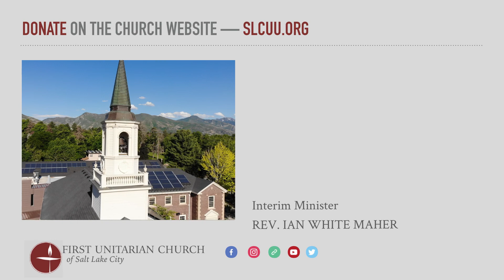"Easter Is Hard" (April 17, 2022)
April 17, 2022 service for the First Unitarian Church of Salt Lake City. Homilies by the Reverend Monica Dobbins and the Reverend Ian White Maher.
Special thanks to all of today’s musicians:
Bob Berger, organ
Bell Choir: Marti Major, Rebecca Heal, Jan and Paul Gandy, Holly Stuart, Jim Catano
John Major, tuned water goblets and percussion
Jim Thornburg, percussion
David Owens-Lupu, Director of Music
Holly Stuart, Assistant to the Director

00:00   🎵 Introduction: "We Will Go Out In The World" - music by David Owens-Lupu
00:56   🎵 Prelude: "Prelude in Classic Style" by Gordon Young (American, 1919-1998) - Bob Berger, organ
03:14   Welcome / Announcements / Chalice Lighting - Rev. Monica Dobbins
09:46   🎵 Opening Hymn # 38: "Morning Has Broken" - words by Eleanor Farjeon (English, 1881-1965); music from an old Gaelic melody; perf. by singers from the Bell Choir
11:26   Homily - Rev. Monica Dobbins
22:30   🎵 Interlude: "Calypso Alleluia" by Thomas Benjamin (American, b. 1940) - Bell Choir, with Jim Thornburg and John Major on percussion
25:08   Offertory
29:08   🎵 Doxology: "From All that Dwell Below the Skies" - Bell Choir and Congregation
30:33   Homily: "Easter Is Hard" - Rev. Ian White Maher
51:04   🎵 Closing Hymn # 1064: "Blue Boat Home" - words by Peter Mayer (American, b. 1963); music by Rowland Hugh Prichard (Welsh, 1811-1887); perf. by singers from the Bell Choir
54:19   Benediction - Rev. Ian White Maher
56:13   🎵 Postlude: "Transfiguration" by David Owens-Lupu - Bell Choir, with John Major on tuned water goblets
59:31   Closing Words - Rev. Ian White Maher
1:00:24   End Credits

Rev. Ian White Maher, Interim Minister